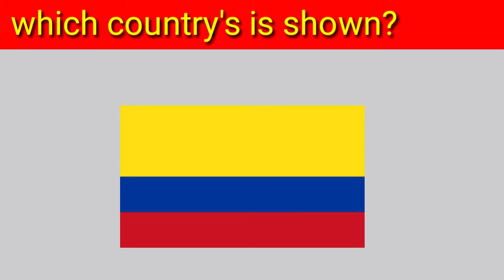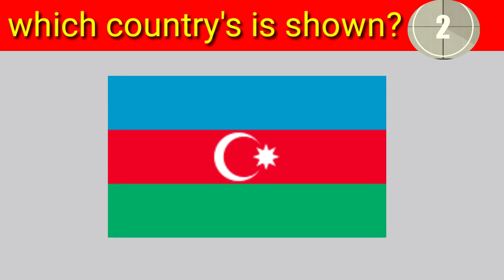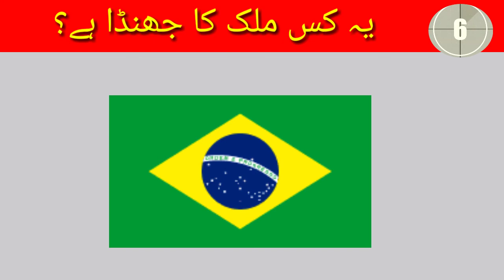which country's flag is shown? guess the country ?|| riddle || emoji challenge| part 2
is video me country k flag s challenge kiya h umeed h video pasand aayi hongi